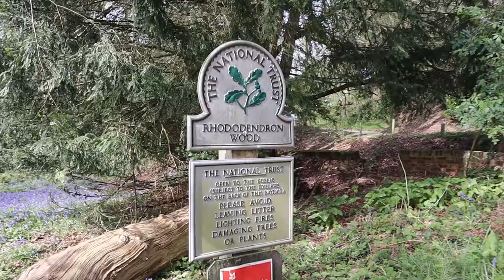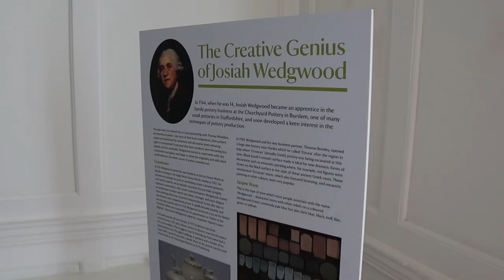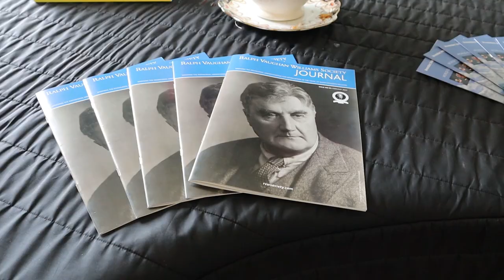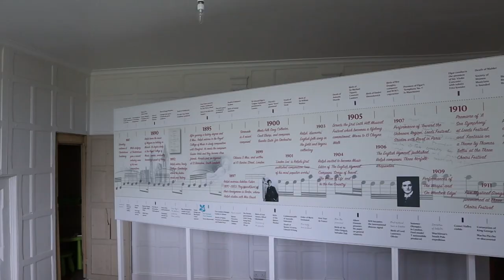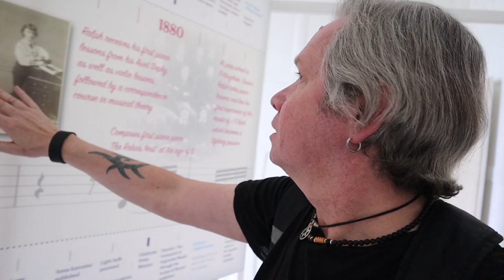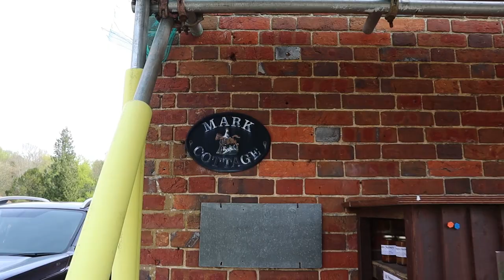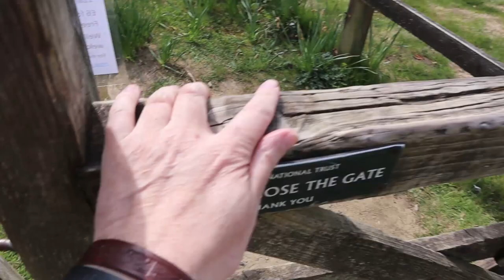A Walk Around LEITH HILL PLACE | Surrey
It’s Easter Sunday and I’m out visiting Leith Hill Place deep in the Surrey Hills. Managed by The National Trust, this Property was the Childhood Home of one of the Country’s Greatest Composers Ralph Vaughan Williams. There were Sheep as well...

Recorded: Sunday 17th April 2022

MY OTHER VIDEO CHANNELS:
AMAZON PRIME VIDEO:
‘Spiral Paranormal’ on Amazon Prime Video:
EQUIPMENT:
Camera: Canon E0S M50
Camera: GoPro HERO8 Black:
MICROPHONE:
RØDE Video Mic GO